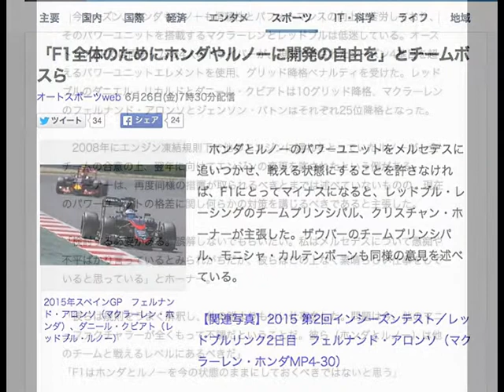「F1全体のためにホンダやルノーに開発の自由を」とチームボスら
オートスポーツweb 6月26日(金)7時30分配信

2015年スペインGP　フェルナンド・アロンソ（マクラーレン・ホンダ）、ダニール・クビアト（レッドブル・ルノー）
　ホンダとルノーのパワーユニットをメルセデスに追いつかせ、戦える状態にすることを許さなければ、F1にとってマイナスになると、レッドブル・レーシングのチームプリンシパル、クリスチャン・ホーナーが主張した。ザウバーのチームプリンシパル、モニシャ・カルテンボーンも同様の意見を述べている。

【関連写真】2015 第2回インシーズンテスト／レッドブルリンク2日目　フェルナンド・アロンソ（マクラーレン・ホンダMP4-30）

　今シーズン、ホンダもルノーも信頼性とパフォーマンスの向上に苦労しており、そのパワーユニットを搭載するマクラーレンとレッドブルは低迷している。オーストリアGPでは両チームの4人のドライバーが、規則で許されたシーズン4基目を超えるパワーユニットエレメントを使用、グリッド降格ペナルティを受けた。レッドブルのダニエル・リカルドとダニール・クビアトは10グリッド降格、マクラーレンのフェルナンド・アロンソとジェンソン・バトンはそれぞれ25位降格となった。

　2008年にエンジン凍結規則下で他のエンジンに遅れをとっていたルノーが、全チームの合意の上、翌年に向けてエンジンの変更を許されたという例がある。
　ホーナーは、再度同様の措置が取られるべきとまでは述べていないものの、現在のパワーユニットの格差に関し何らかの対策を講じるべきであると主張した。

「検討する必要がある。誤解しないでもらいたい。私はメルセデスについて愚痴や不平ばかり言っているとみられがちだが、彼らはこの上なく素晴らしい仕事をしていると思っている」とホーナー。

「彼らは規則をうまく解釈し、他の誰よりもいい仕事をした。問題は今、他のマニュファクチャラーが全くもって不調だということだ。彼ら（ホンダとルノー）は他のチームと戦えるレベルにあるべきだ」
「F1はホンダとルノーを今の状態のままにしておくべきではないと思う」

「ルノーに関して言うと、今回大きなペナルティを受けたことは、今後もF1にコミットしていく方向への後押しにはならない。エンジントラブルにより名誉を傷つけられる形になった」

　ザウバーのチームプリンシパル、モニシャ・カルテンボーンは、1チームの独走ではなく、多数のチームが争うF1にするため、フェラーリ、ホンダ、ルノーの3社、つまりメルセデス以外にのみ開発の自由を与えることを考えるべきだとSky Sportsに対して述べた。

「全員に開発の自由が与えられれば、彼ら（メルセデス）も開発を進めます。それでなくても彼らのアドバンテージは大きい。彼らが開発をストップしても、他が追いつくには2年はかかるでしょう」とカルテンボーン。
「ファンは今のようなレースを2年も見続けたいとは思わないでしょう。それを考えれば、真剣に対策を検討すべきです」

[オートスポーツweb 2015年06月26日]